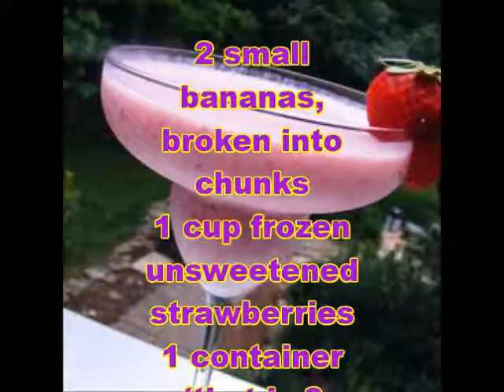Groovie Smoothie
Smoothies are best for summer.

It comes with all kinds of seasonal fruits.

Smoothies comes with full of nutrition, taste, health, color, soft and easily digestible

It is amazing, wonderful, awesome, perfect for all ages and seasons

Smoothies are yummy and everyone's favorite

You would love to try these Healthy, Nutritious, classic yet simple and yummy recipes at home

Come try your new smoothie recipes on your fingertips